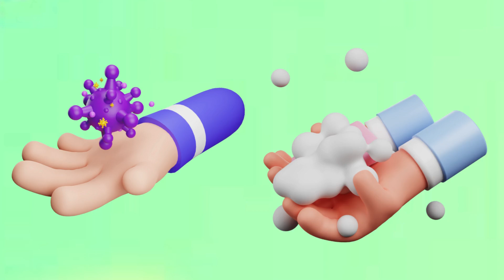ABC Phonics Song Alphabet | Alphabet Abc letter sounds | ABC Nursery Rhymes Education | ABC learning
Hello kids,

Thank for wathching.